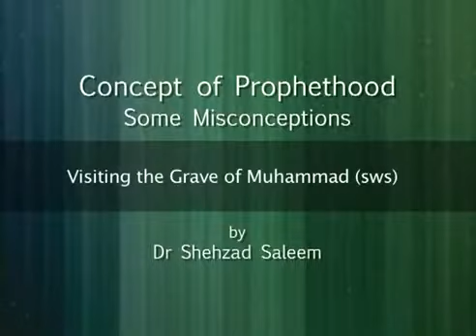Visiting the Grave of Muhammad sws Some Misconceptions about Islam